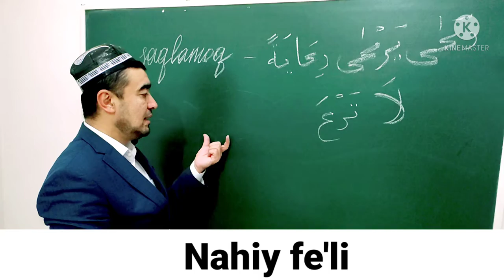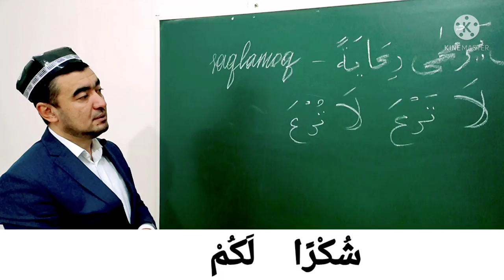NAHIY FE'LI SULOSIY MUJARRAD, 3-BOB NOQIS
NAHIY FE'LI